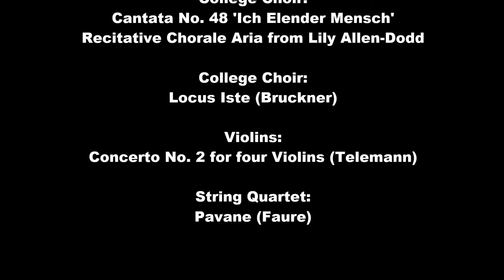Easter Concert 2016 Highlights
Watch highlights from The Sixth Form College, Solihull Easter Concert, with clips of the College Choir, Violin Group and String Ensemble performing.